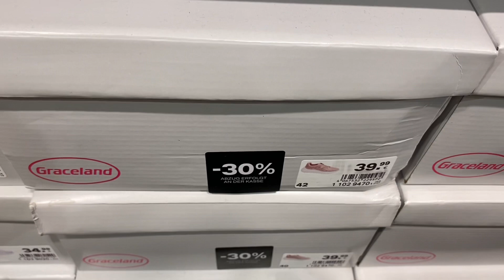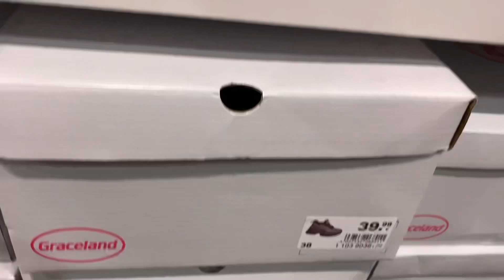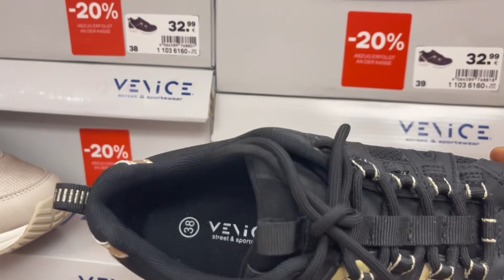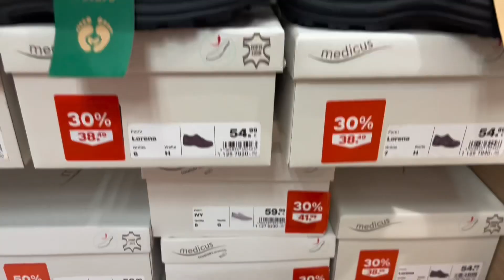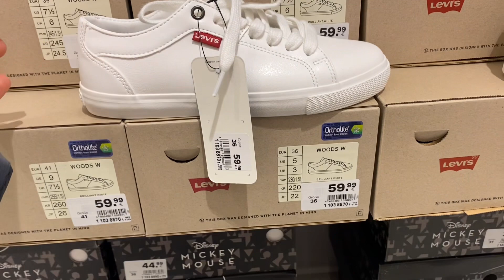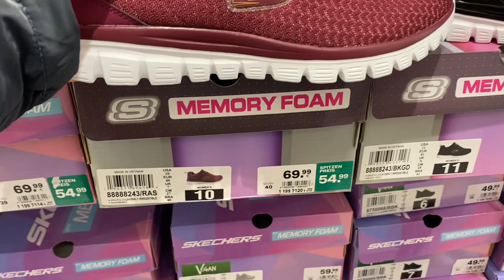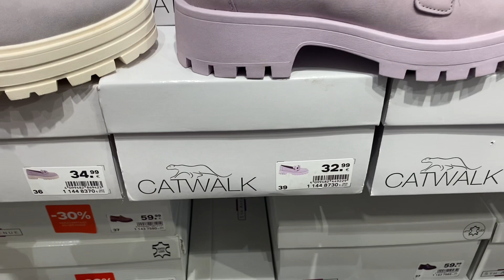DEICHMANN Women’s shoe’s new collection November 2023